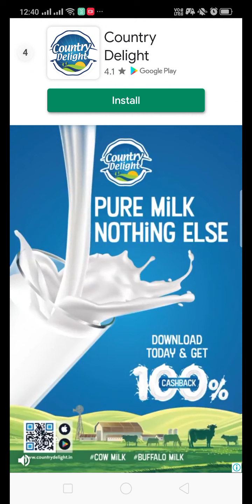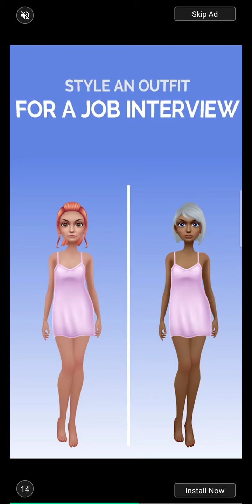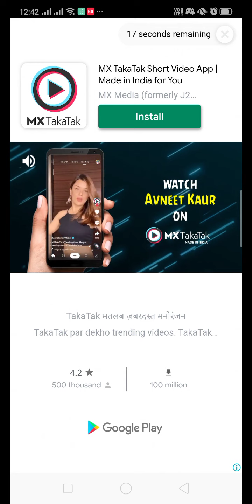I'm playing high heels 👍👍like and subscribe please friends👍👍